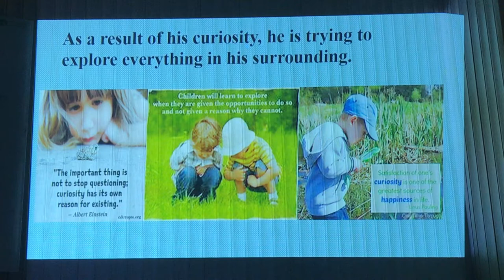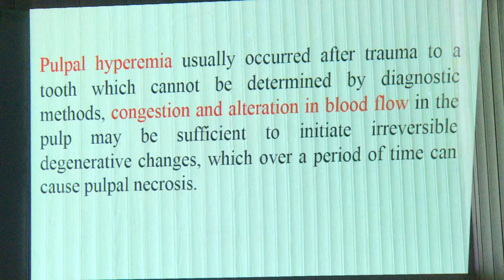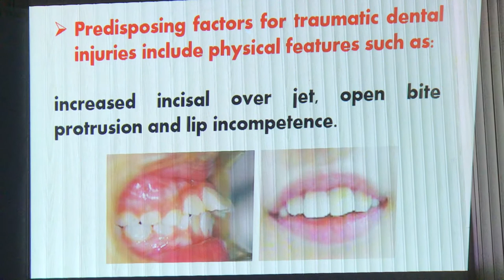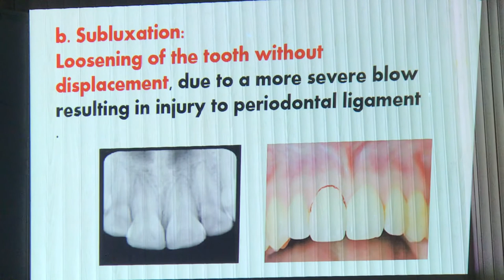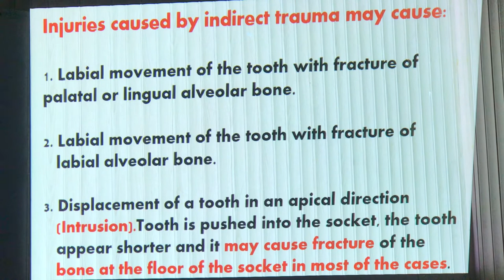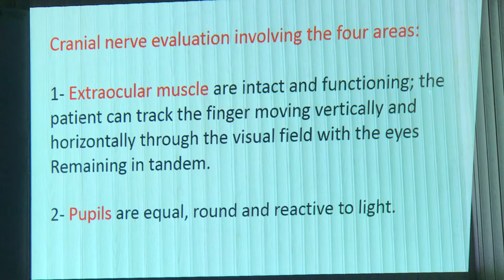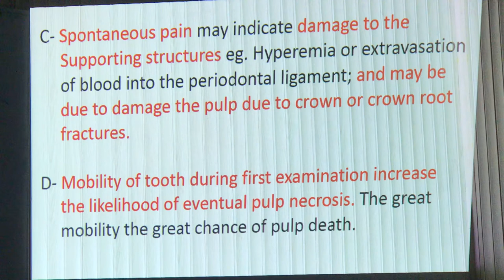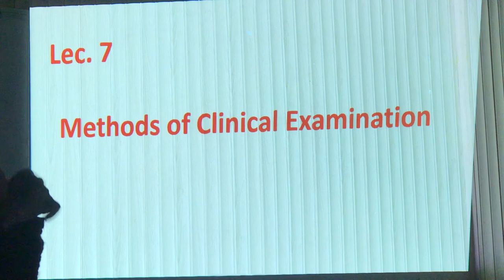Pedodontics - Managenment of Trauma to The Teeth and Supporting Tissues